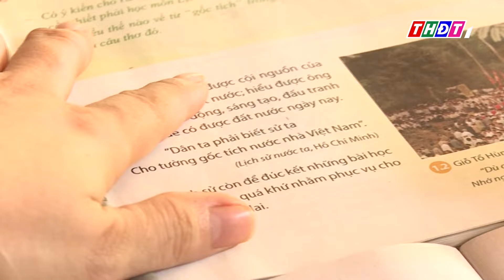Phụ nữ và trẻ em gái sau những cuộc ly hôn | Cùng xây tổ ấm - 11/9/2024 | THDT